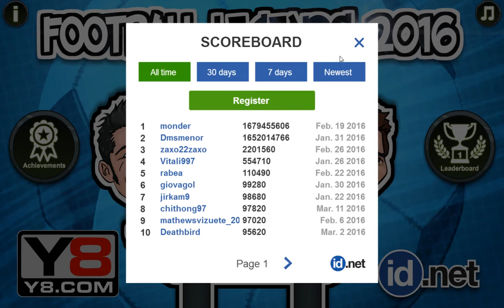Football Legends 2016 - game bóng đá huyền thoại #11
Football Legends 2016
 trò chơi đá bóng rất vui nhộn,trò này có thể chơi được hai người
 Football Legends 2016 are ready to play a game of soccer with you. Choose your desired gods of soccer and make some awesome goals to win the  tournament in this epic sports game. !
Much fun!